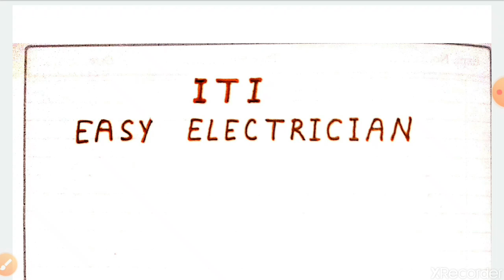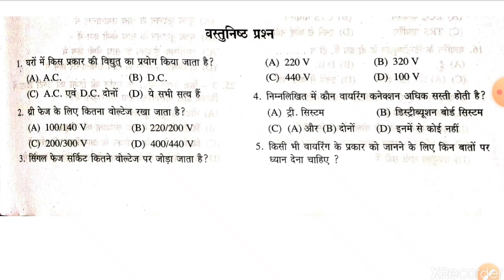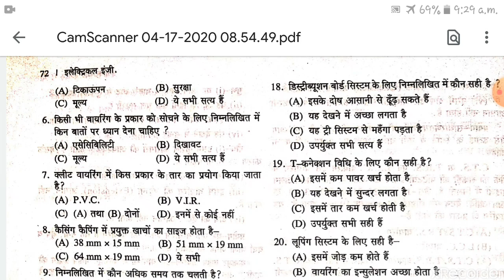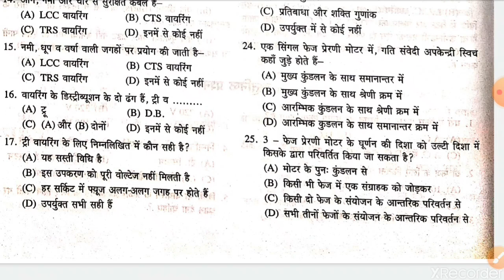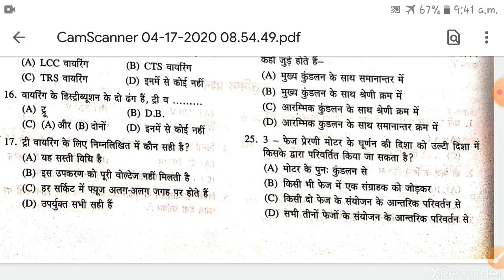Wiring system important questions for uppcl , uprvunl tg2, dmrc